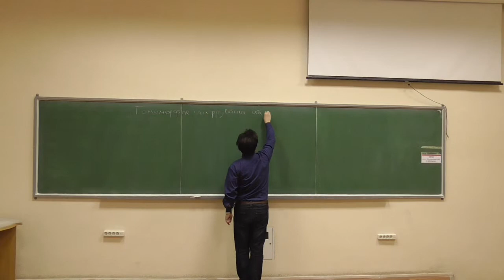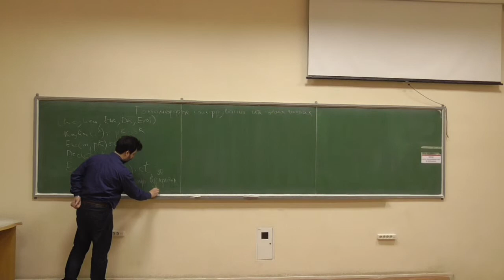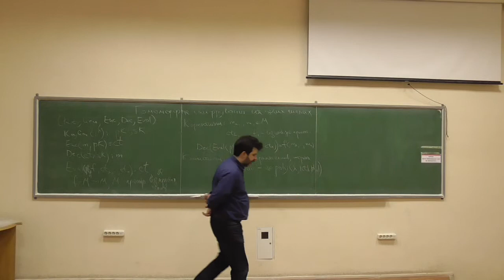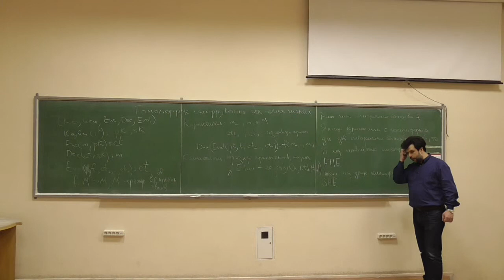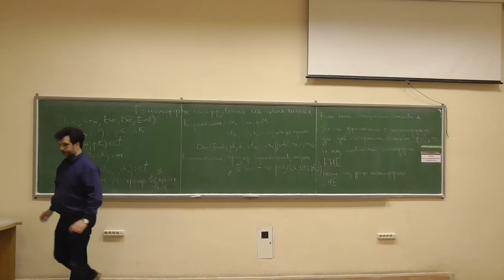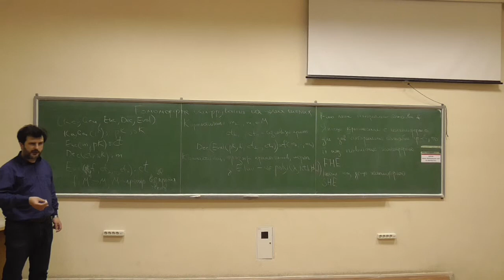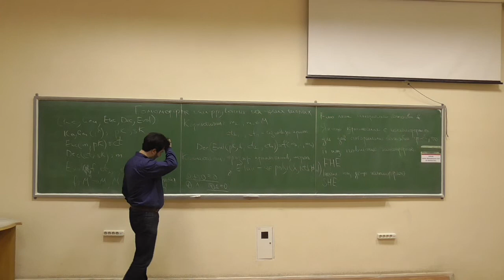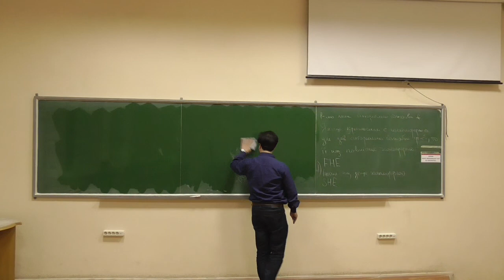Сучасні алгебраїчні криптосистеми 2, лекція 06-1: гомоморфне шифрування на цілих числах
Розглянуто такі питання:
-- означення та синтаксис гомоморфної криптосистеми;
-- необхідні вимоги коректності та компактності;
-- означення повністю гомоморфної (FHE) та дещо гомоморфної (SHE) криптосистем.